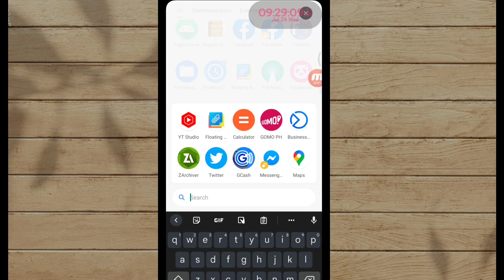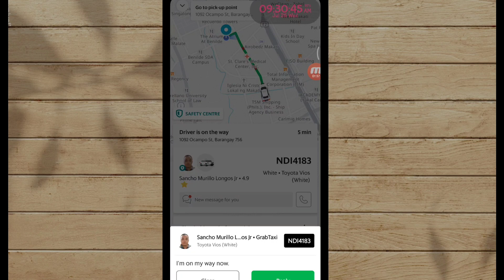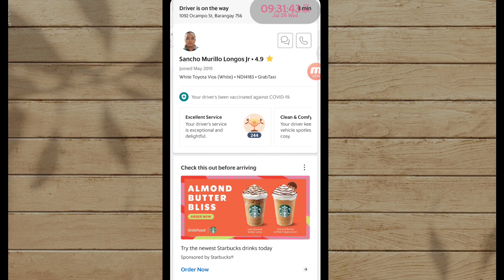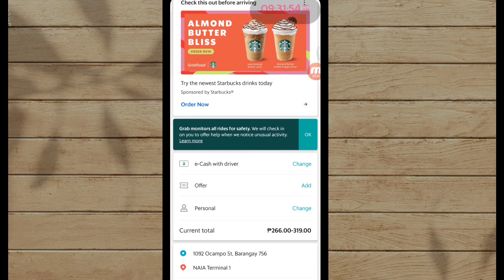Paano mag book Ng sasakyan sa Grab. tipid pamasahe